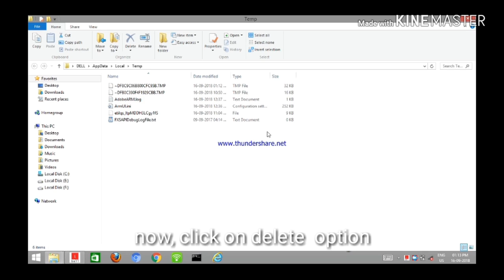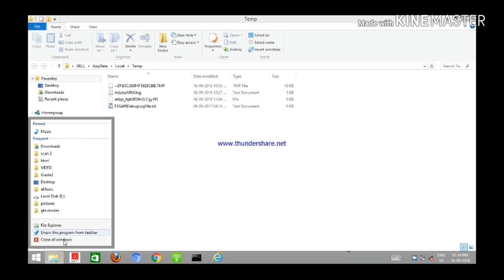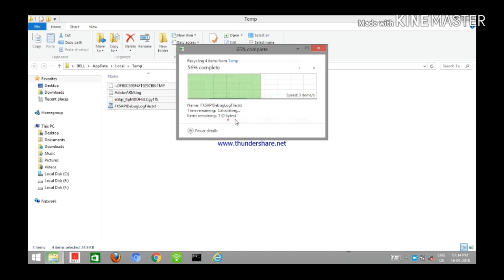how to solve the hanging problem of your laptop and pc Latest Video 2019